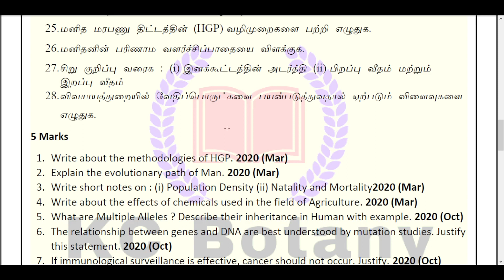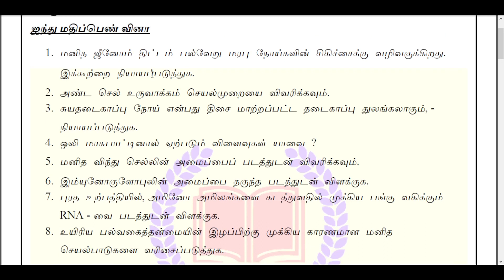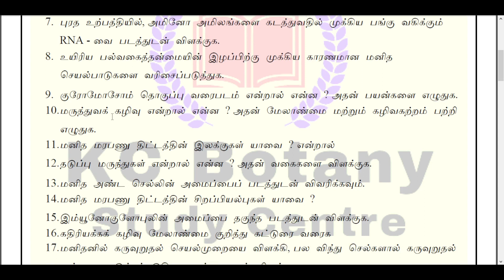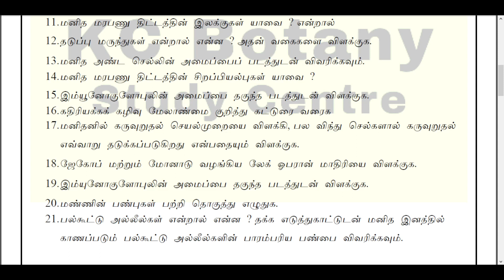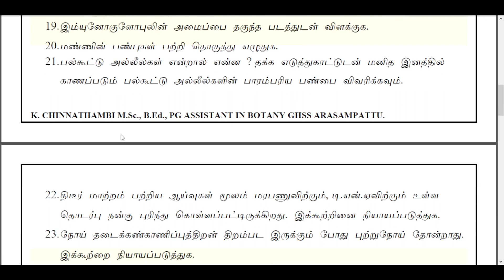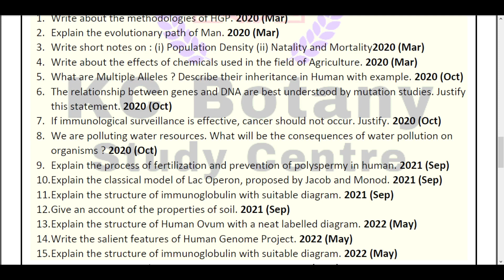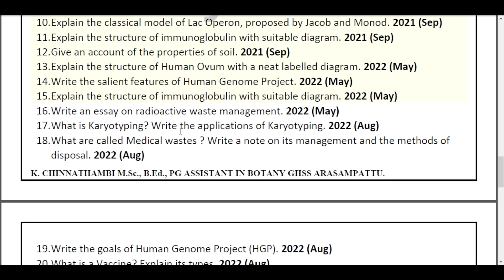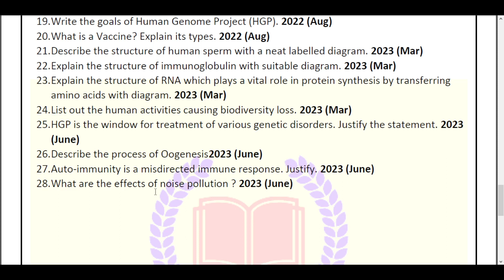12th TM/EM Bio Zoology Public Exam important 5 Mark Questions| 10 Marks Confirm Questions 🔥🔥🔥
12th Biology Public Exam Important question 2024